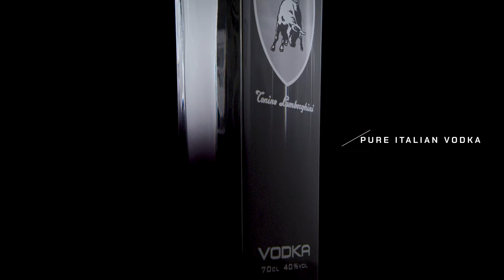Tonino Lamborghini Luxury Beverages - Officina Gastronomica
In the mid ‘90s, Tonino Lamborghini was among the first entrepreneurs to launch his own line of Made in Italy Food & Beverages products. To this day, his mission is to spread the intrinsic essence of the brand through a line of iconic Italian beverage products.
The Tonino Lamborghini Officina Gastronomica exclusive beverage line includes: espresso coffee, eight hot chocolate flavors, energy drink, vodka and Tonino Lamborghini’s personal selection of wines.